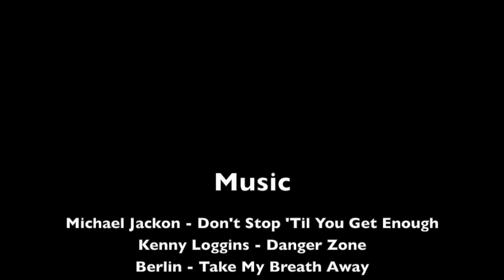A MEMOIR BY TOBY COSTA RICA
Kayak trip to Costa Rica for three weeks in October 2015. Paddled the Pejibaye, Sarapiqui and Pacuare rivers. Music by Michael Jackson - Don't Stop 'Til You Get Enough, Kenny Loggins - Danger Zone and Berlin - Take My Breath Away.